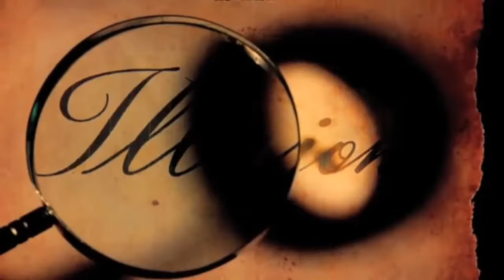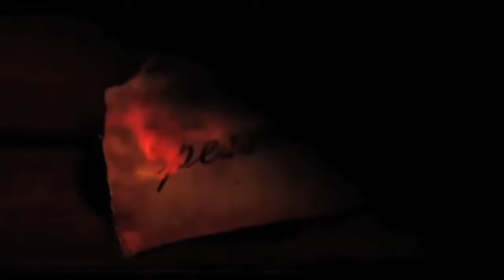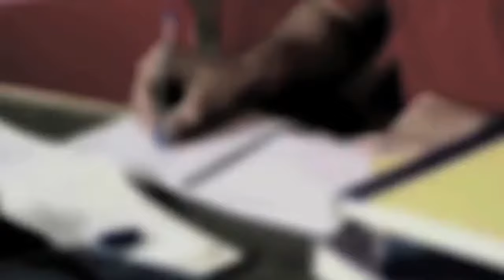Sandeep Maheshwari best motivational video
motivation vedio sandeep_maheshwari The best motivational video by Sandeep Maheswari... Sandeep Maheswari motivational.